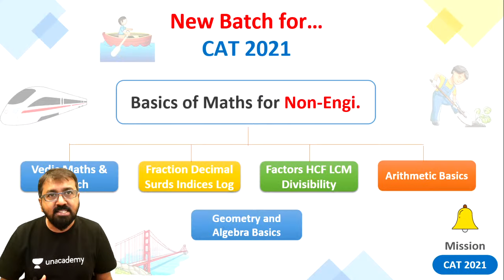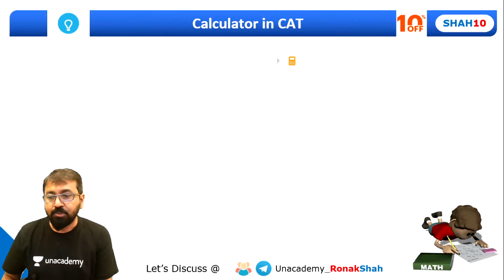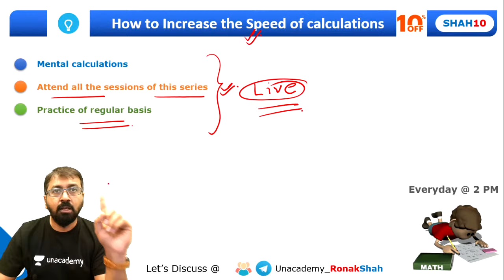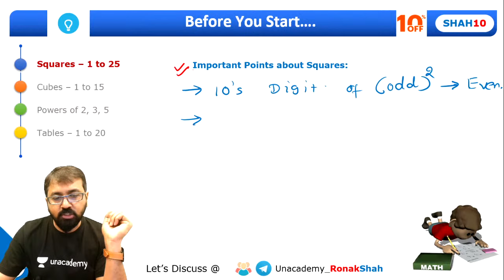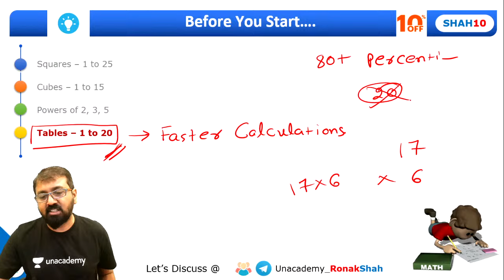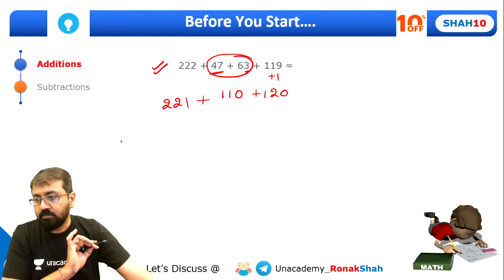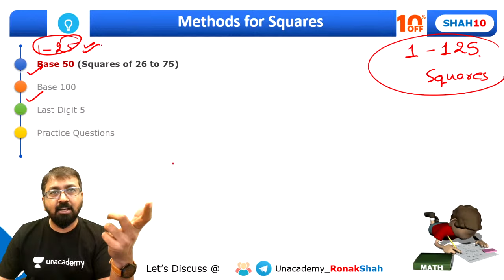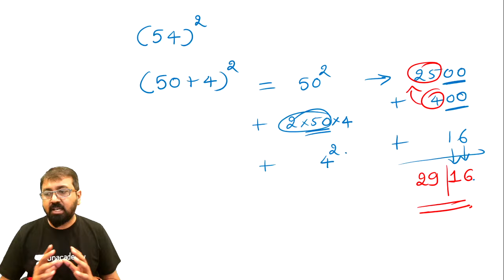Basics of Quants | Part 1 | Caltech & Vedic Maths | Ronak Shah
🚨Join us for the Biggest CAT Event! Unacademy Showcase.
Event LIVE on 23rd June at 5 PM along with top experts, YouTube influencers & Celebrate CAT 2023 toppers in a grand felicitation ceremony! Like and click 'Notify Me' So that you don’t miss the event!

🚀CAT 2024 Learners Upgrade Your Prep! Switch to our new CAT 2024 Academic Videos for the latest strategies and insights.

Basics of Quants will be discussed in this session for CAT Exam preparation by Ronak Shah. This session will be quite useful for Non-Engineers and Non-Mathematics Students. Learn the easy techniques and basics of Maths in these sessions. Concepts like Digital Sun, Base 50 method for squares, base 100 methods for squares, a criss-cross method for Multiplications, etc will be explained in detail. Vedic Maths is the ancient system for Mathematics and is widely used to make calculations easy.

Timestamp
6:06 - Agenda
7:20 - Calculator in CAT
12:24 - How to increase speed of calculation
17:57 - Things to know before you start
44:14 - Methods of square

➤ 3 months left for CAT 2022. What are you waiting for??
Use your code "SHAH10" and Unlock 20%off on all subscriptions.
OFFER VALID: Till 26th Aug.

➤ Save The Date!!! All India Mock Test on August 28th 12pm.

➤ Unacademy CAT Free Notes - *Start Cracking CAT 2022 Now*

You can also enroll for Unacademy Subscription and grab the following benefits: -
1. Learn from your favorite teacher
2. Dedicated DOUBT sessions
3. One Subscription, Unlimited Access
4. Real-time interaction with Teachers
5. You can ask doubts in the live class
6. Limited students
7. Download the videos & watch them offline

Unacademy CAT is a free YouTube channel that will help all CAT aspirants to prepare for Top MBA colleges in India. This channel is a one-stop solution for CAT aspirants where they can learn how to prepare for CAT, the best books for CAT, and amazing tricks & tips to crack CAT. Unacademy is a leading name in the field of online education and is hailed for its amazing educators.

Over 2 lakh aspirants every year take the CAT (Common Admission Test), which is one of the most competitive aptitude tests for admission to India's top Business Schools. Candidates are judged on various parameters that includes analytical and verbal skills. Candidates securing the high percentile only can secure their place in top IIMs.
Our Unacademy experts are committed to giving the best guidance for CAT preparations by analysing the crucial needs of the students who want to crack the entrance exam and secure a place in IIM.